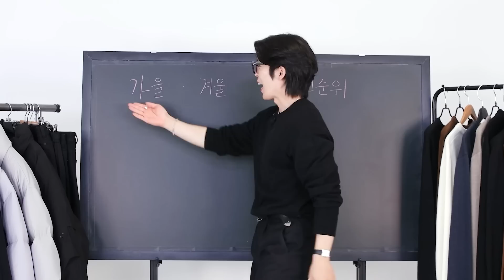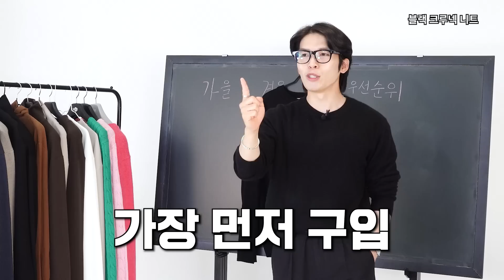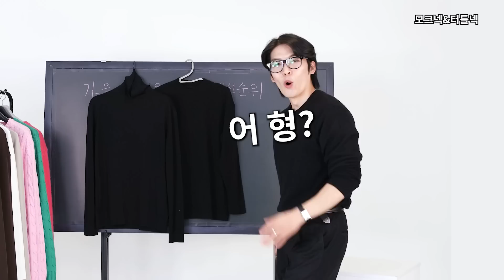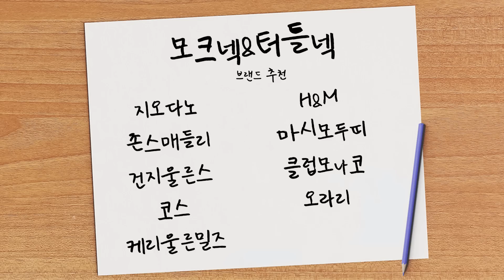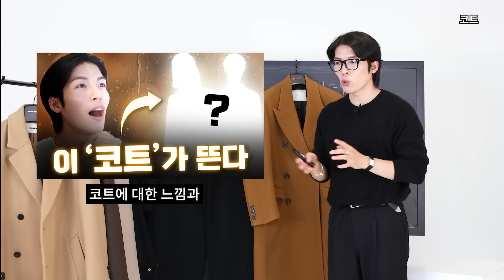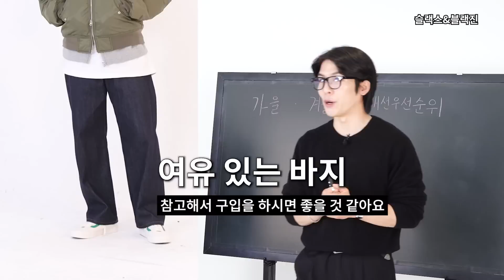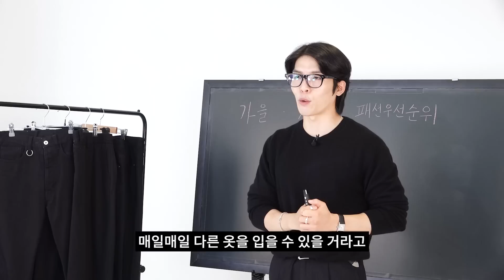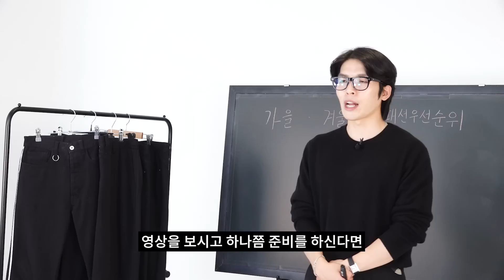사면 평생 쓴다! 남자들이 가장 먼저 사야하는 옷들 [패션우선순위5]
0:00 패션우선순위
1:04 블랙 크루넥 니트
2:57 모크넥&터틀넥
5:00 코트
7:39 패딩
9:17 슬랙스&블랙진
10:00 워커&부츠
10:31 영상을 마치며